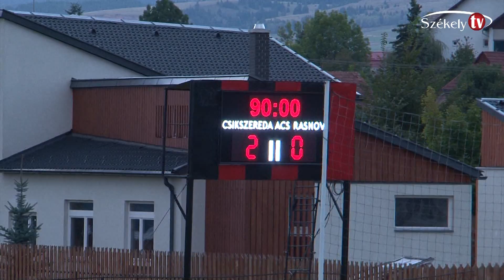FK Csikszereda - Barcarozsnyói Cetate 2:0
Gólszerzők: Györgyi Arthur, Majzik Adrián.